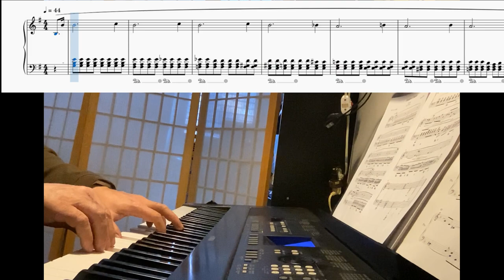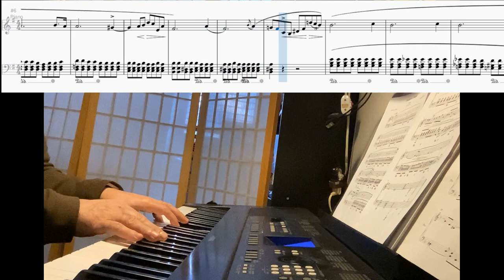Chopin || Prelude #4 , in E || Arrangement, (Free Pdf download).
Chopin || Prelude #4 || Arrangement, (Free Pdf download).

The popular prelude by Chopin played here as
an arrangement I have made.
100% of the changes made are on the left hand accompaniment only.
* A free Pdf in the link below for those looking to explore.

Technical Notes:
Daniel Kaly on Yamaha DGX -650
Bank #2/ Option #2
* Straight recording from the keyboard, no modifications or alterations.

Dedicated to the Memory of my friend:
Boris Eshed